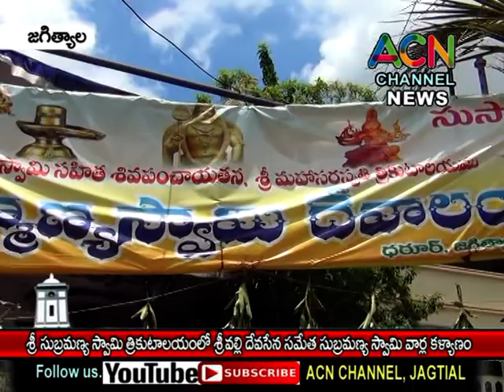జగిత్యాల : శ్రీ సుబ్రమణ్య స్వామి ఆలయంలో జరిగిన శ్రీ వల్లి దేవసేన సమేత సుబ్రమణ్యస్వామి వార్ల కళ్యాణం